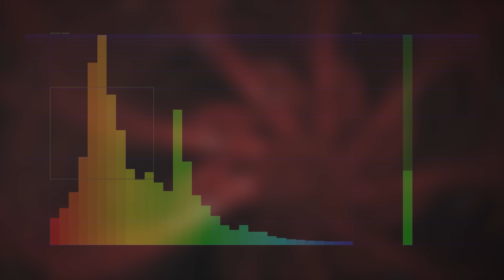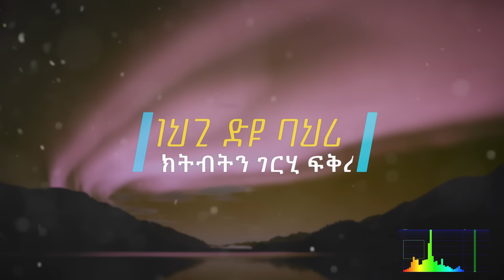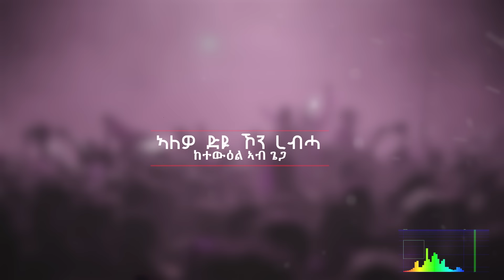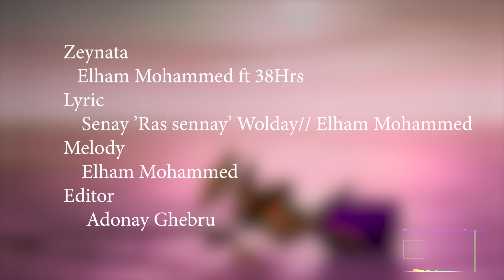Elham Mohammed - Elham Mohammed - Zeynata (official video) - new eritrean music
Elham Mohammed - Zeynata (official video) - new eritrean music

Zeynata by Elham Mohammed - New Eritrean Music 2022

Follow me ?